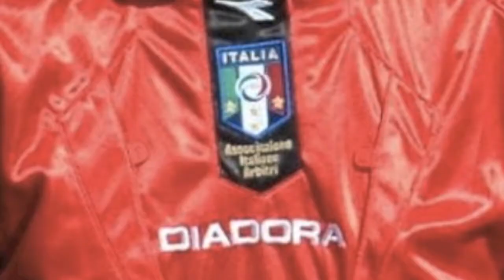AIA BOLOGNA - TROFEO 90 ANNI CALCIO A 5 - 25 MARZO 2012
Il video di presentazione del Torneo di calcio a 5  TROFEO DEI 90 ANNI  che si disputerà domenica 25 marzo 2012. E' il secondo dei 4 eventi organizzati dal Consiglio Direttivo Sezionale per celebrare i 90 anni della Sezione di Bologna. Arbitri della finalissima di domenica 25 marzo 2012 ore 18.30 saranno i due Arbitri Nazionali CAN 5 STAMPACCHIA ed ARNO'.